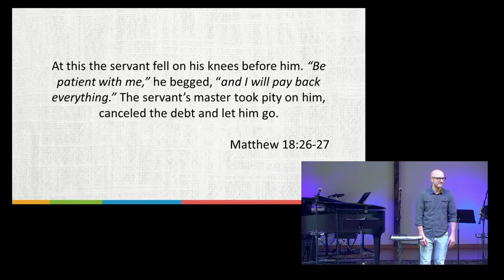We Need the Master